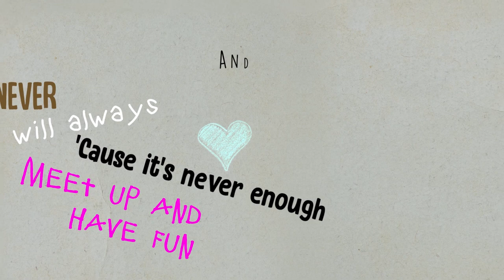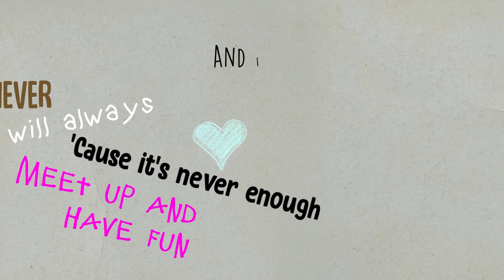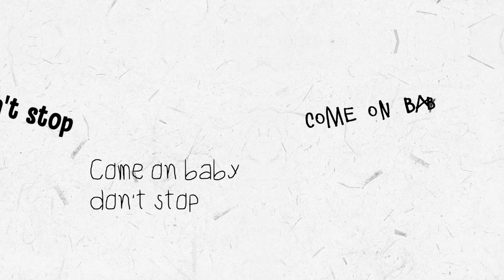Glad Condor - In Our Hearts (Official Lyrics Video)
If you like my music join my Telegram group right

Music and lyrics by: Glad Condor
Music production by: Lucian Vasiac, Glad Condor
Mixed and mastered by: Lucian Vasiac